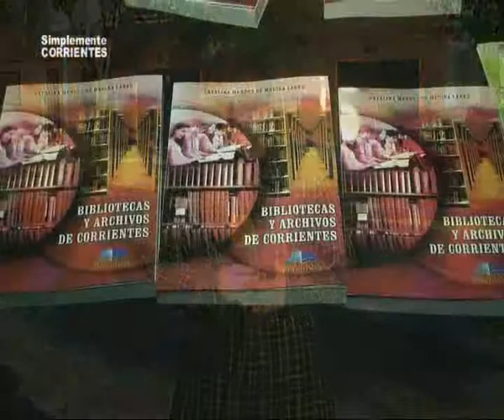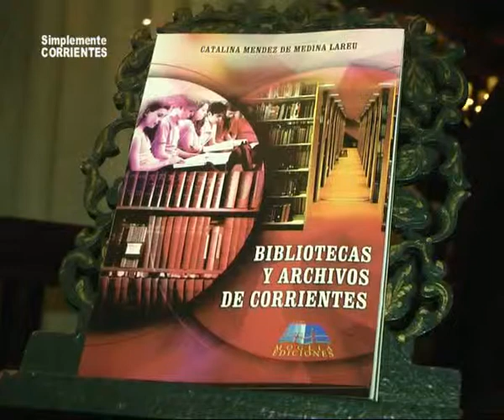Catalina Mendez de Medina Lareu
Un Nuevo Libro presentó la Profesora Catalina Mendez de Medina Lareu . . .